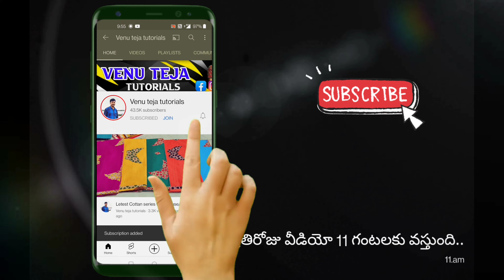daily wear sarees || catalogue sarees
|| daily wear sarees || catalogue sarees || ‎@Venu teja tutorials

hope you enjoyed this video of you like any e cotton saree please screenshot on my group send admin send thanks for your supporting🙏🙏

🙏 My ADDRESS 🙏

shop address:-
Head Post office Road
Repalle
Guntur district